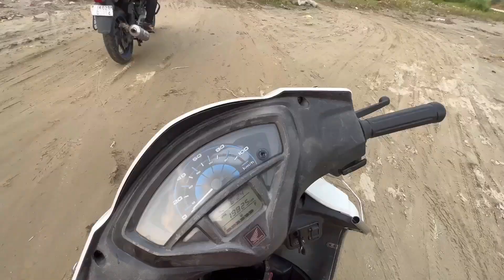Ajay ko lardki pasnd aa gayi 😅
Editing in
VN app
iMovie app

THUMBNAIL
Picsart